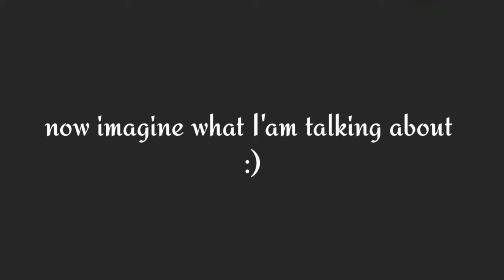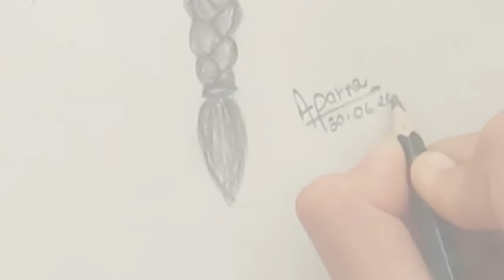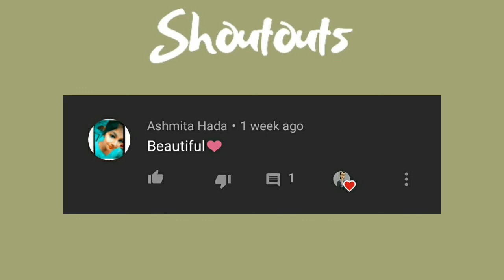Let's sketch together || Sketching braid || Aparna Kanwar Shekhawat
Hello everyone !!
Myself Aparna
I am a 15 year old Indian girl who loves art.
Showing how I sketched a braid. (in this video).😊

Social media --

Hope you will enjoy it😊
Maafi for mistakes🙏